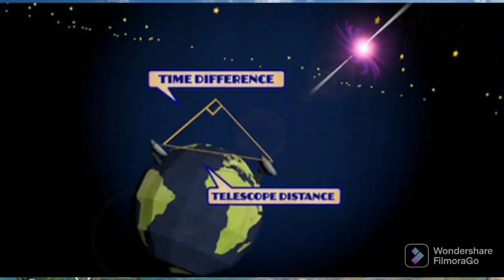Leap Second#Negative Leap Second#how a negative leap second can crash the electronic gadgets#IERS...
leap_second negative_leap_second how_a_negative_leap_second_can_crash_the_smartphones_and_computers IERS leap_second_addition earth_rotation. etc.